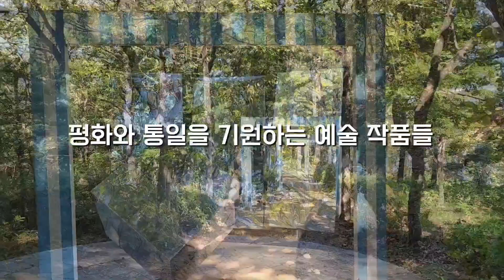[문화G기] 자연과 예술이 하나 된 평화의 메시지가 담긴 공간 '김포국제조각공원' 탐방기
※2024 문화G기 최소영 님이 직접 취재&제작한 콘텐츠입니다.

평화와 통일을 기원하는 예술 작품들
문수산의 아름다운 경관이 조화롭게 어우러진 자연 예술 공간
여기는 📍김포국제조각공원 입니다 !

🚗 경기도 김포시 월곶면 용강로13번길 38
⏰ 연중무휴 / 24시간 운영